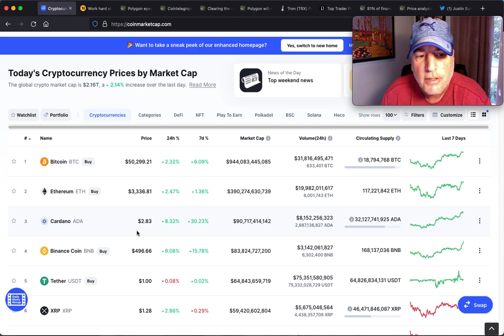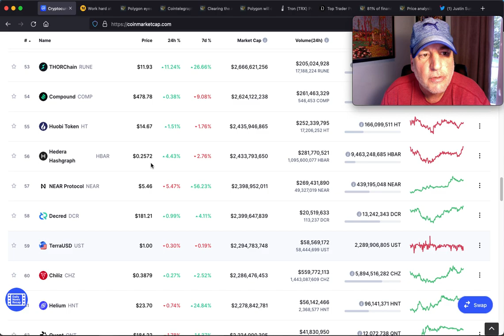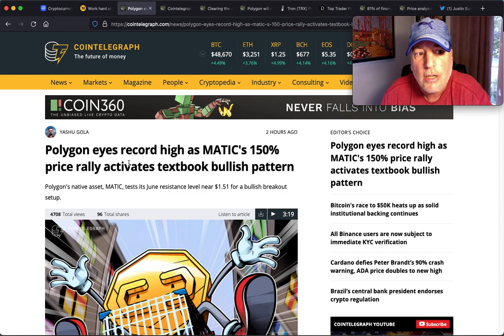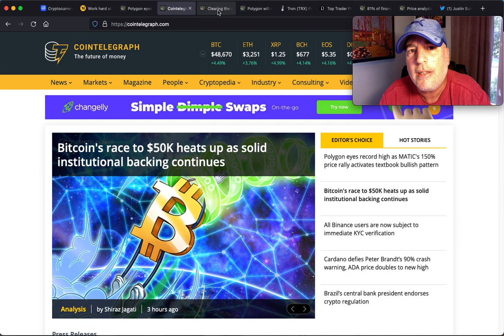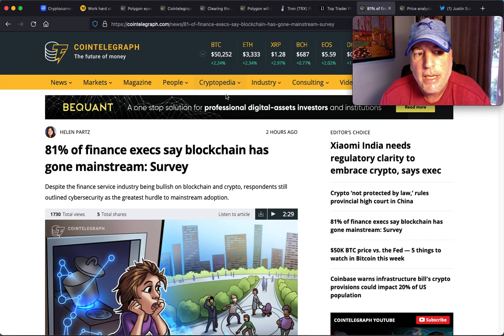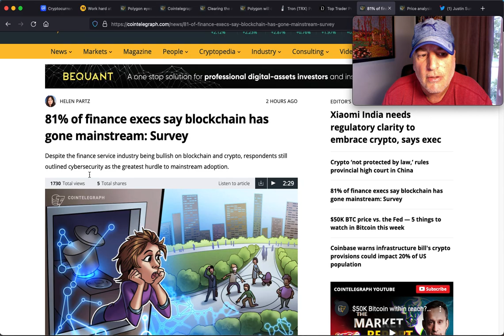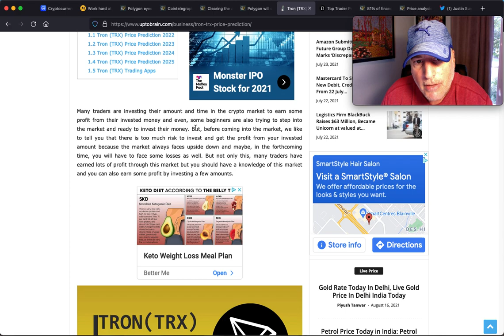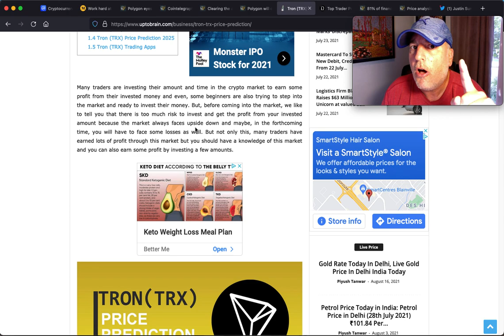BITTORRENT BTT COIN TRON TRX BULLISH POLYGON EYES MATIC's 150% RALLY ! JUSTIN SUN BUYS ROCK FOR 500K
BITTORRENT BTT COIN TRON TRX will signal bullish as mainstreaming kicks in to high gear for cryptocurrency. The altcoin season seems to be just in time for fall and this will ensure the northern lights shine bright with the back bone of DEFI and GAMEFI spawning new frontiers in NFT. Can a bag of rocks NFT style for over 500K give Justin Sun some laughs?